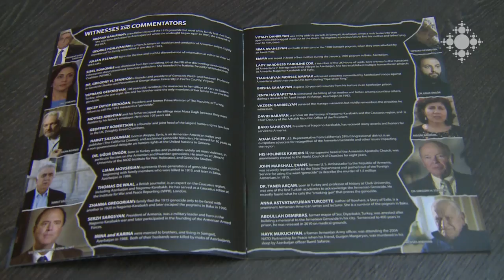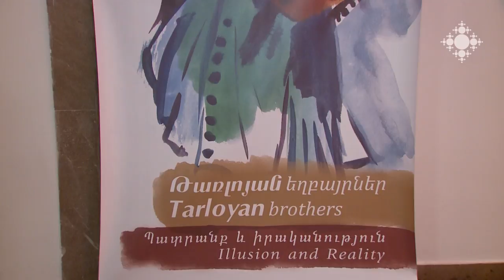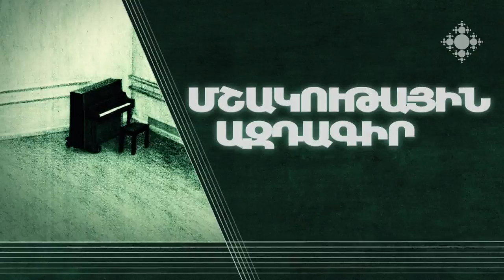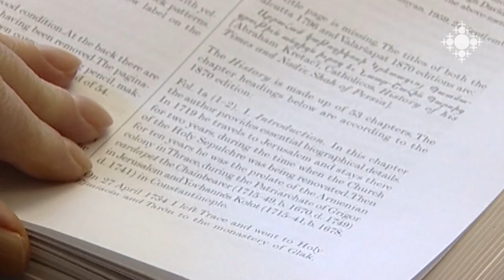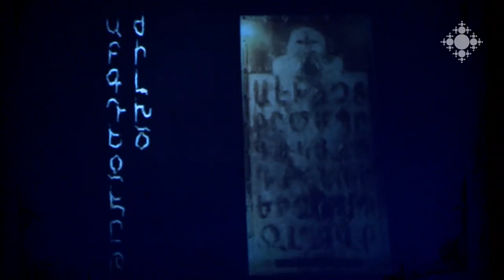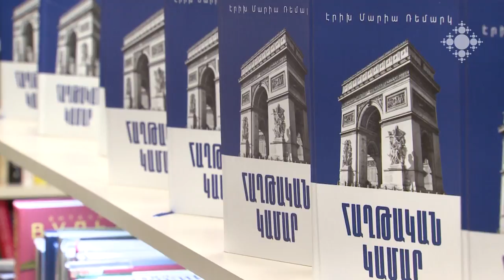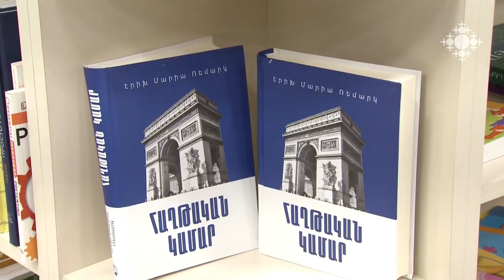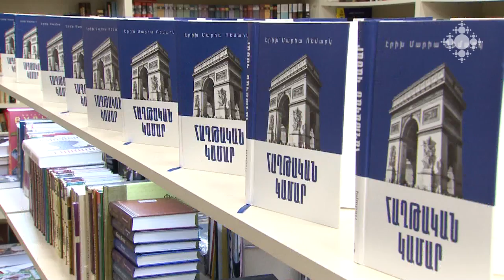Մշակութային ազդագիր 12.03.2018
Երևանում տեղի ունեցավ «Ժխտման ճարտարապետները» վավերագրական ֆիլմի հայաստանյան պրեմիերան:
Հայաստանի ազգային պատկերասրահի ժամանակավոր ցուցադրությունների սրահում բացվել է ֆրանսաբնակ արվեստագետներ Գևորգ և Վարդան Թառլոյանների՝ «Պատրանք և իրականություն» ցուցահանդեսը:
Երևանի Ժամանակակից արվեստի թանգարանում բացվել է Տիգրան Ասատրյանի գեղանկարչական և գրաֆիկական աշխատանքների ցուցահանդեսը:
ԳԱԱ թղթակից անդամ, արվեստագիտության դոկտոր, պրոֆեսոր Վիգեն Ղազարյանի՝ տարբեր տարիների գեղանկարչական աշխատանքներն ընտանիքի ջանքերով մեկտեղվել են գիտնականի անունը կրող ցուցասրահում:
Մնջախաղի պետական թատրոնի բեմում «Գիրք ծաղկանց» ներկայացումն էր:
«Էդիթ Պրինտ» հրատարակչությունը լույս է ընծայել գերմանացի գրող Էրիխ Մարիա Ռեմարկի «Հաղթական կամարը» վեպի հայերեն թարգմանությունը:

The Armenian premiere of the documentary film "Architects of Denial" took place in Yerevan.
At the temporary exhibition hall of the National Gallery of Armenia the exhibition of French-Armenian artists Gevorg and Vardan Tarloyan's "Illusion and Reality" was opened.
An exhibition of Tigran Asatryan's painting and graphic works opened in Yerevan's Modern Art Museum.
Paintings of corresponding member of the National Academy of Sciences, Doctor of Arts, Professor Vigen Ghazaryan were compiled with the efforts of the family in the exhibition hall of the scientist.
The "Book of Flowers" performance was staged in the State Pantomime Theater.
Edit Print published the Armenian translation of the novel "The Arch of Triumph" by German writer Erich Maria Remarque.